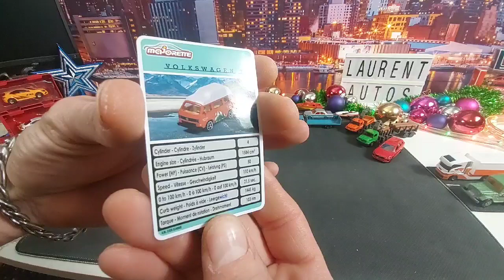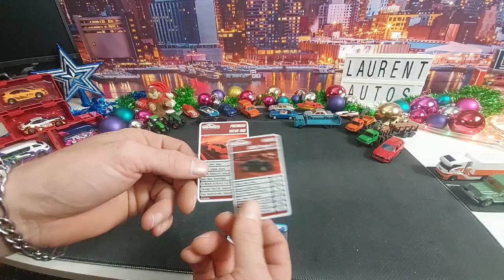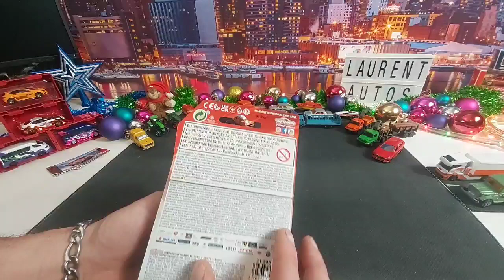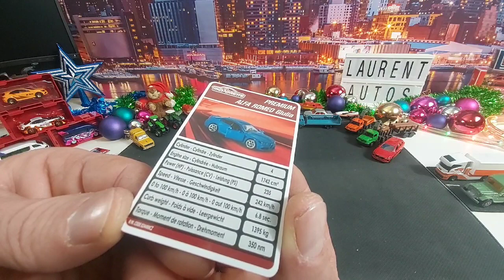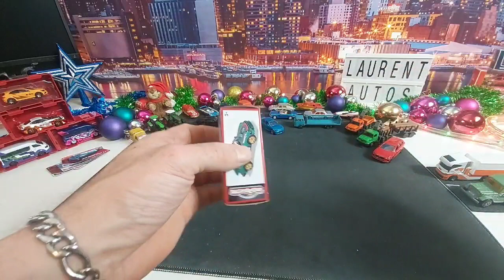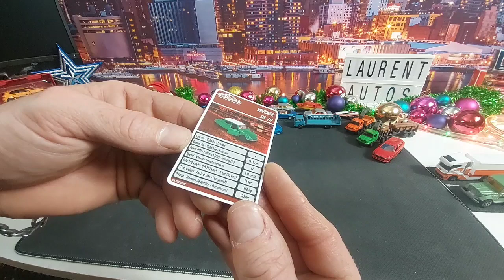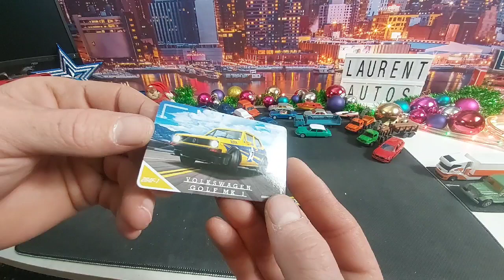Noël 2022 Encore du majorette mais une déception 😔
ptite déception sur ce modèle tant attendu par les collectionneurs .